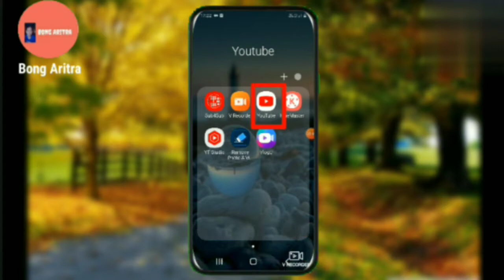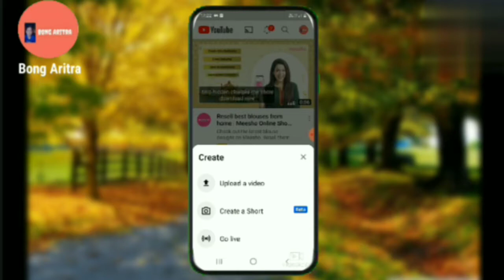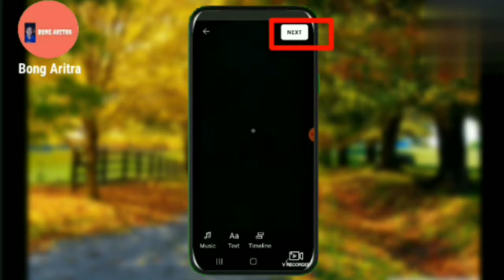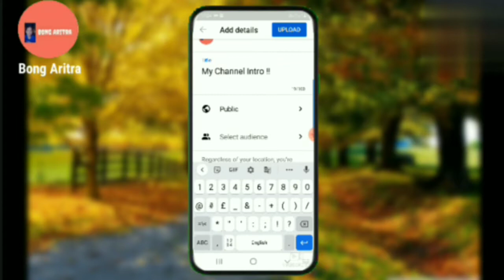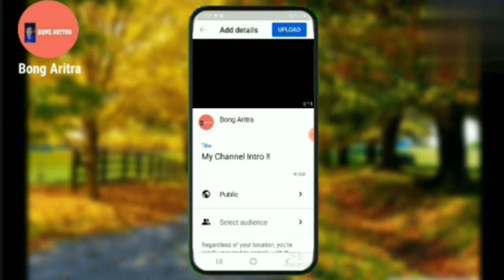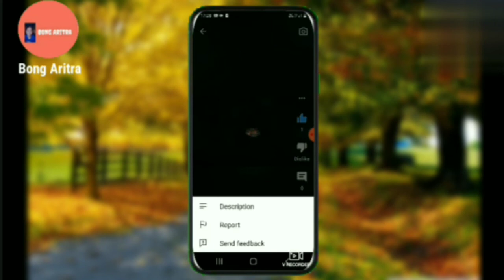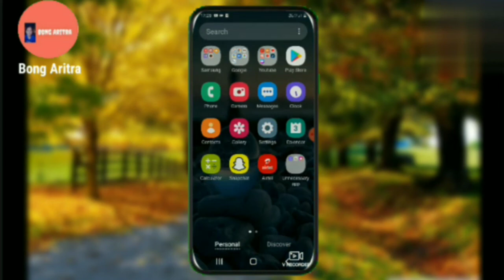কী করে মোবাইল থেকে শর্টভিডিও আপলোড করবে খুব সহজ পদ্ধতিতে! How To Upload a Professional Short Video?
What is 'Beta Verson ??
Ans:  The Android Beta Program is open to all Android app developers or any user with an Android device. As a YouTube beta tester, you'll be able to use the YouTube app normally. This will help us improve and stabilize YouTube for all users and creators.